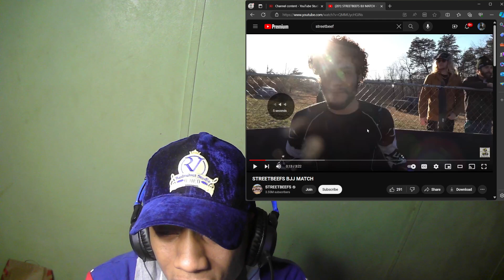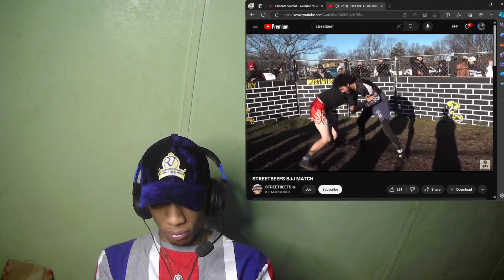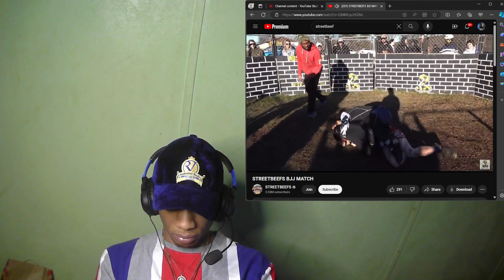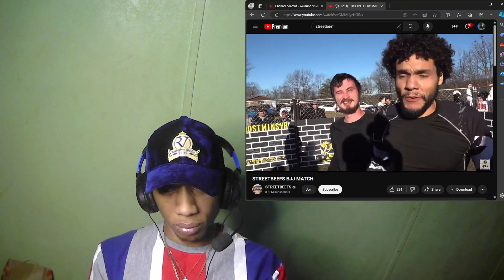STREETBEEFS BJJ MATCH